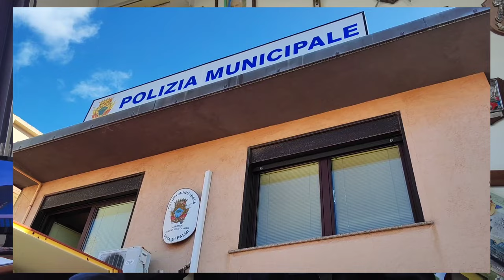Palmi (RC) | Intimidazioni al comandante della polizia locale